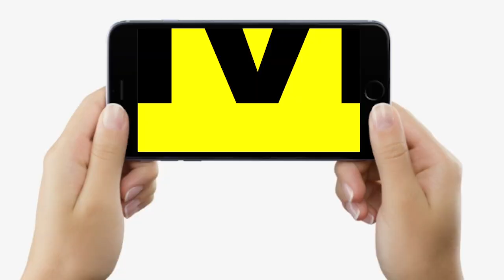Bihar में लालपानी पीते पकड़ाए तो अब लगाना होगा अंगूठा, सब पता लगा लेगी Police, बचना एकदम मुश्किल...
Bihar में लालपानी पीते पकड़ाए तो अब लगाना होगा अंगूठा, सब पता लगा लेगी Police, बचना एकदम मुश्किल...| Bihar News | LiveCities